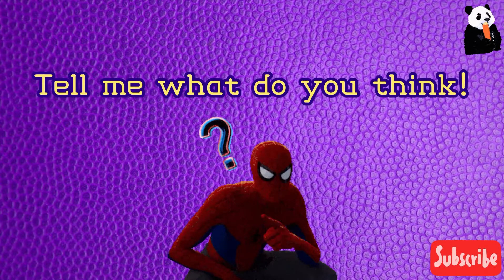Illegal Screen / Legal Play ?